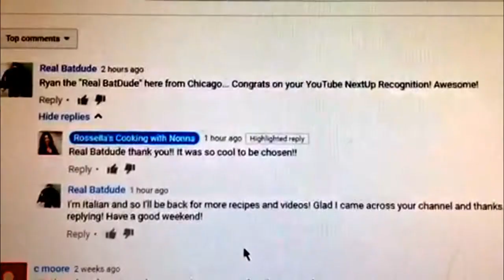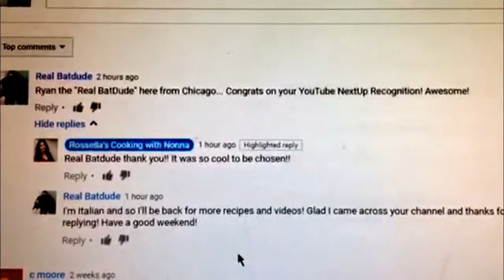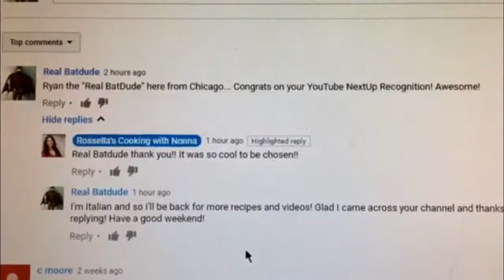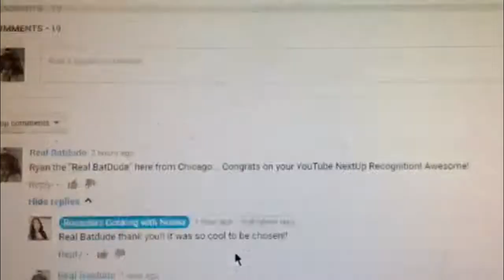Thank You Rossella Rago - Rosella's Cooking With Nonna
Good Day Gothamites: Thank You Rossella Rago - Rosella's Cooking With Nonna
Link to her channel:
* View Our Gaming Channel "RealBatDude Plays":

On SnapChat Name: "Ryan TheRealBatDude"
SnapChat USER NAME: ryan-alm